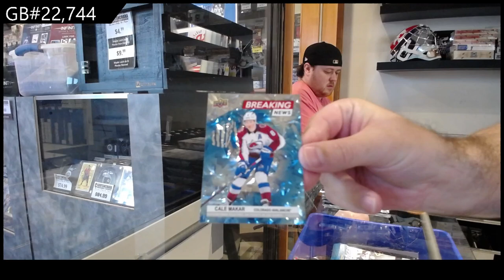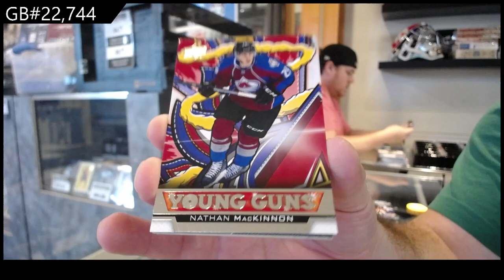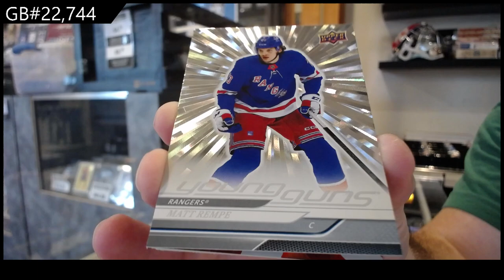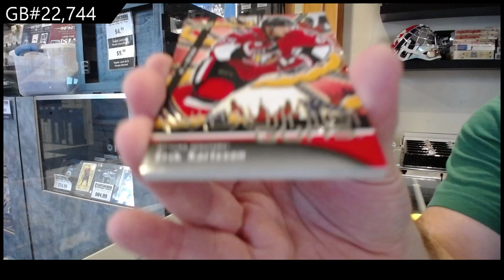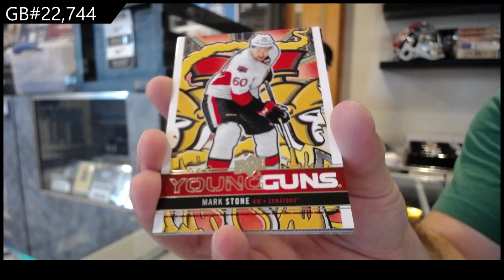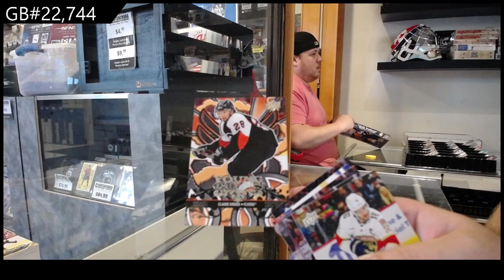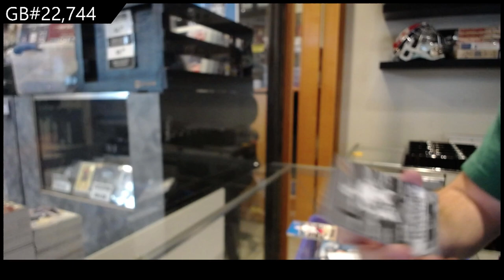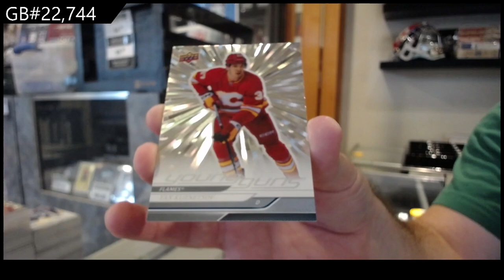NEW - 2024-25 Upper Deck Series 1 Hockey 12 Box Case Break - CNC GB #22,744